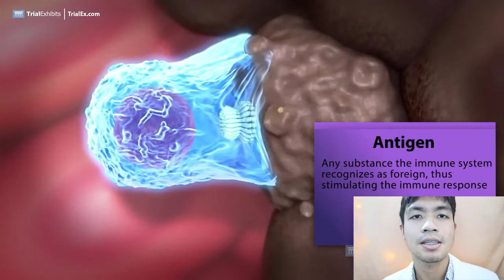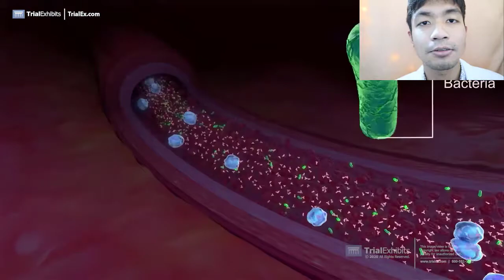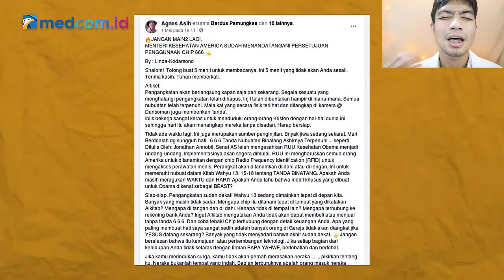Mengenal Vaksin COVID-19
covid-19 vaccine first person receives pfizer jab in uk,